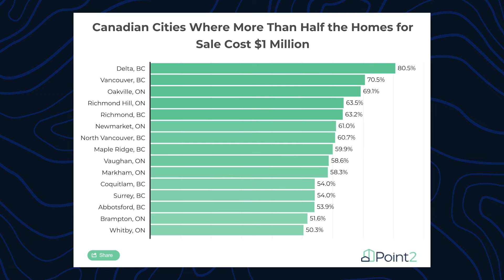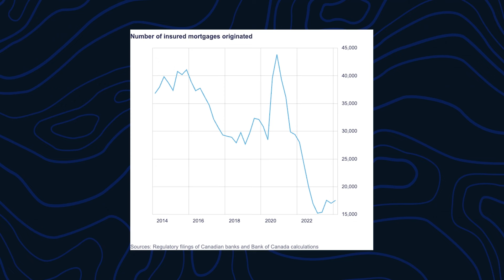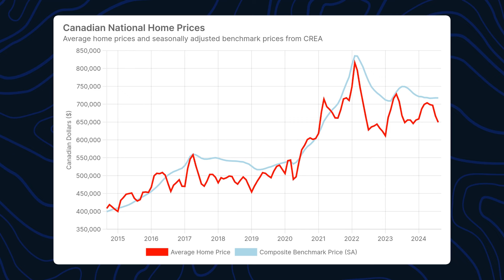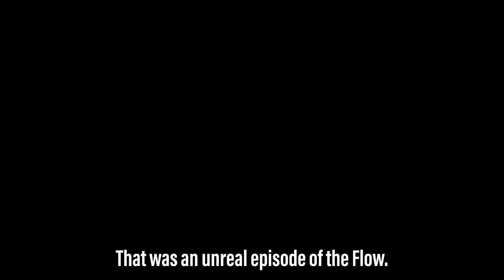Rate Cuts And New Buyer Relief Heating Up Canadian Real Estate -E53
Alex McFadyen, Mortgage Broker and Owner of Flow Mortgage Co., dissects the recent sweeping changes to the Canadian mortgage industry announced by the government, focusing specifically on CMHC-insured mortgages and their impact on buyers. He also delves into a significant rate cut announcement made by the U.S. Federal Reserve, explaining the potential implications for the Canadian financial landscape. The discussion covers down payment requirements, the effects on existing and first-time buyers, and explores strategic considerations in a declining rate environment. Lastly, Alex addresses the potential repercussions for banks, non-bank lenders, and consumers, all while providing actionable insights for those renewing or refinancing mortgages.

Alex McFadyen is a seasoned independent mortgage broker with over 11 years of experience in the industry. Alex is the owner and Mortgage Advisor of Flow Mortgage Co.

Timestamps:
00:00 Introduction and Overview
00:57 Government's New Mortgage Guidelines
01:40 Impact of US Federal Reserve's Rate Cut
02:20 Current Mortgage Market Strategies
03:16 CMHC Changes and Down Payment Requirements
06:43 Insurance Premiums and Lending Market
11:33 30-Year Amortization and Market Impact
17:28 Predictions and Future Market Trends
18:43 US Rate Cuts and Canadian Market Impact
22:27 Rate Strategies and Final Thoughts

🛠️ For FREE Resources, including the BEST App to calculate everything you need to know for your mortgage, check out the following

🎙️ Make sure to check out our brand new podcast, "The Flow: Real Estate & Money Show" wherever you listen to podcasts.

💰 Thinking of buying a home in Canada, maybe even a second property? Get prepared FIRST with a FULLY UNDERWRITTEN Pre-Approval through our team at Flow. 🌊🌊🌊

🌐 For detailed insights and tailored advice for the Canadian market, don't forget And, if this content lights a bulb for you, give us a like, share, and make sure you're subscribed to Flow Mortgage Co. 🌊🌊🌊

🌊 Flow Facebook/Instagram/Threads: @flowmortgageco
🐶 Alex's Facebook/Instagram/Threads: @themortgagepug